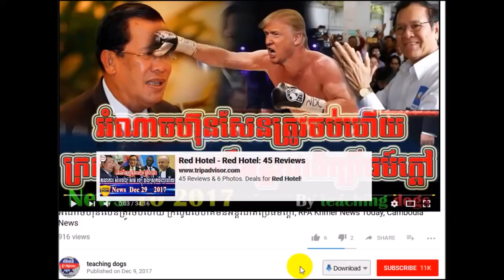ច្បាស់ណាស់ វីដេអូនេះ សមរង្សុីនឹងជួយបក្ស សង្គ្រោះជាតិដំណើរការវិញហើយ, RFI Khmer News Today, RFI Khmer